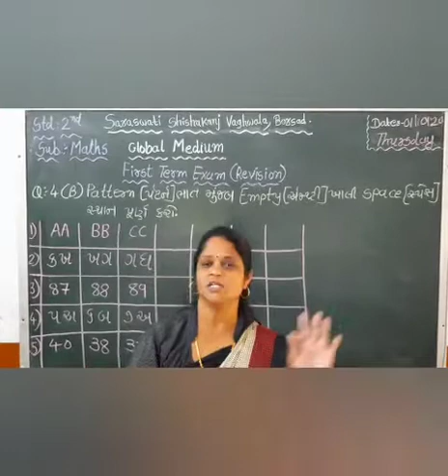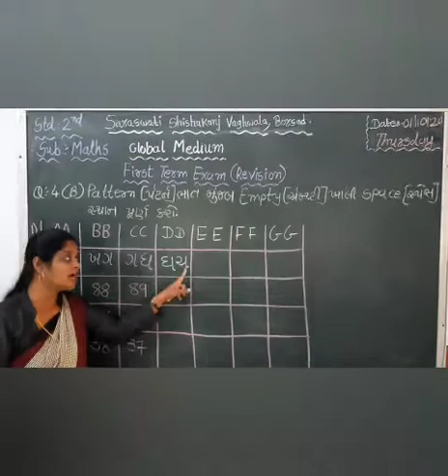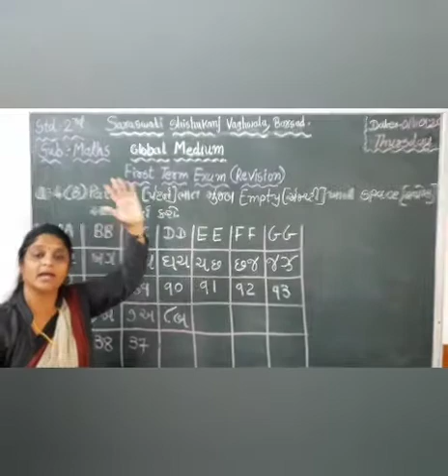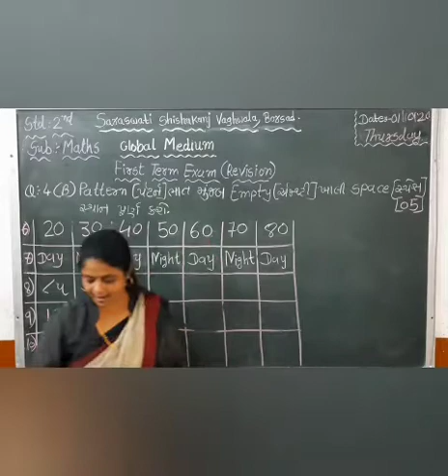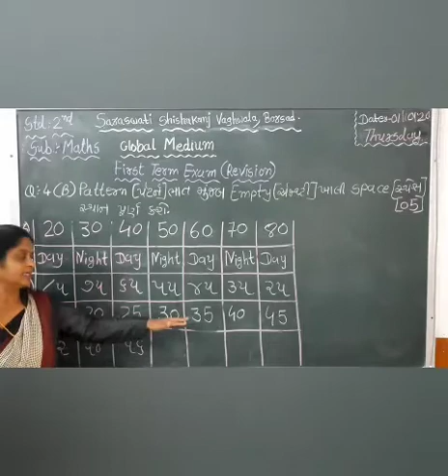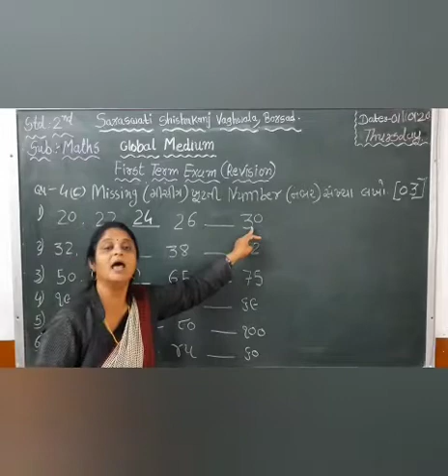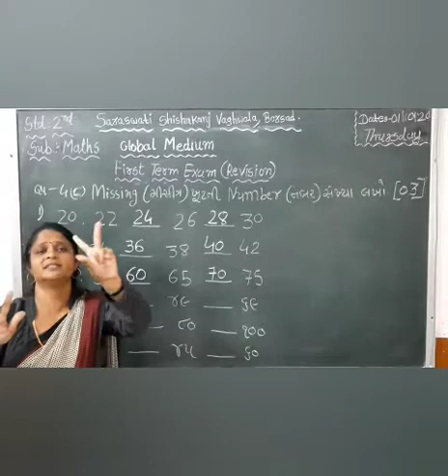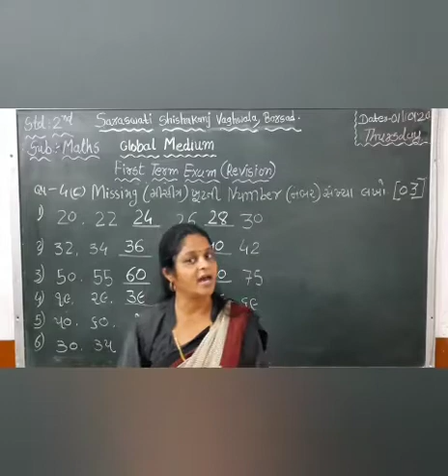ધોરણ : ૨ વિષય : ગણિત – ગ્લોબલ માધ્યમ (પુનરાવર્તન) તારીખ : ૦૧.૧૦.૨૦૨૦